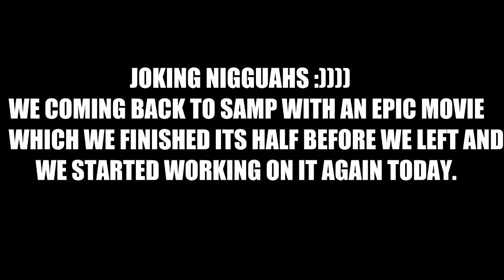[Up]Ultimate PwN3zRz 2nd Frag Extended trailer [REUPLOAD]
We are back to samp and started working again on the movie we started 1 year ago XD or mby more :D

Extra Tags, Ignore this shit.
Fantasy Fables: Chocobo's Dungeon 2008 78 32 Fire Emblem: Radiant Dawn 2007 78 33 Godfather: Blackhand Edition, The 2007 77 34 We Love Golf! 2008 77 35 Mercury Meltdown Revolution 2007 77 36 Rayman Raving Rabbids 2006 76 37 Madden NFL 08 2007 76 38 Trauma Center: New Blood 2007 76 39 Wii Sports 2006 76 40 Resident Evil: Umbrella Chronicles 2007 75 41 Battalion Wars 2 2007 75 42 Guitar Hero: Aerosmith 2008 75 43 Elebits 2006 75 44 Guilty Gear XX Accent Core 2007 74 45 Naruto: Clash of Ninja Revolution 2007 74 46 Super Monkey Ball: Banana Blitz 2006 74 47 SSX Blur 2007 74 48 Medal of Honor Heroes 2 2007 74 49 Sims 2: Castaway, The 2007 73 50 Marvel: Ultimate Alliance 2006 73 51 Lara Croft Tomb Raider: Anniversary 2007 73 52 Metal Secret Rings 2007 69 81 Call of Duty 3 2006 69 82 Crash of the Titans 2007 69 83 MySims 2007 Training 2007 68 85 My Word Coach 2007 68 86 Block Breaker Deluxe 2008 : Wii Degree 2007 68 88 Rockstar Games presents 67 90 Top Spin 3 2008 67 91 Rayman Raving Rabbids 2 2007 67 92 Mario & Sonic at the Olympic Games 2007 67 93 G1 Jockey Wii 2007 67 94 We Ski 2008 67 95 Defend Your Castle 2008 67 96 Need for Speed Carbon 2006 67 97 One Piece: Unlimited Adventure 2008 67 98 Dewy's Adventure 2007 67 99 Ice Age 2: The Meltdown 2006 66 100 BIGS, The 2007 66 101 House of the Dead 2 & 3 Return 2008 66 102 EA Playground 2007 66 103 FIFA Soccer 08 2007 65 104 Sims 2: Pets, The 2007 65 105 Opoona 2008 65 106 Smarty Pants 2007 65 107 Dragon Quest Swords: The Mask Queen and the Tower of Mirrors 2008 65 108 Cars Call of Duty®: World at War Activision Call of Duty 2 Activision Call of Duty 3 Activision Call of Duty 4: Modern Warfare™ Activision Call of Juarez™ Ubisoft Cars© THQ Cars Mater-National THQ Chromehounds™ GTA 4 IV gameplay activism, advertising, alcohol, alternative-news, ancient-history, animals, animation, anime, architecture, arts, astronomy, atheist, bizarre, blogs, books, buddhism, business, cars, cartoons, cats, celebrities, christianity, classic-rock, clothing, comedy-movies, comics, computer-graphics, computer-hardware, computers, cooking, crafts, crime, cyberculture, dogs, drawing, drugs, ecommerce, environment, fashion, fine-arts, firefox, geography, graphic-design, guitar, guns, hacking, health, history, humor, illusions, interior-design, internet, internet-tools, iraq, liberal-politics, liberties, linguistics, linux, literature, mac-os, mathematics, movies, multimedia ugp clan samp gta san andreas multi player footage fragmovie ch4oz donjoe cheat busted hacks aimbot multiplayer "Cheating (Quotation Subject)" "Cheat (game)" zeus11111 thazhd oquecaralhopah.